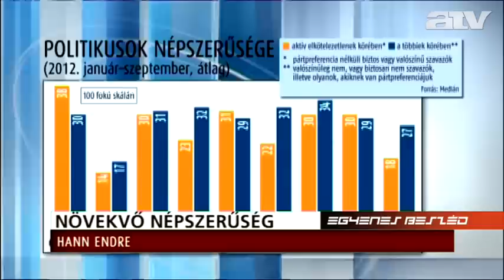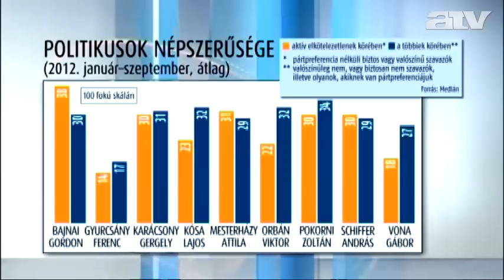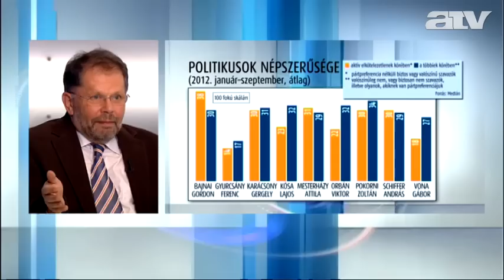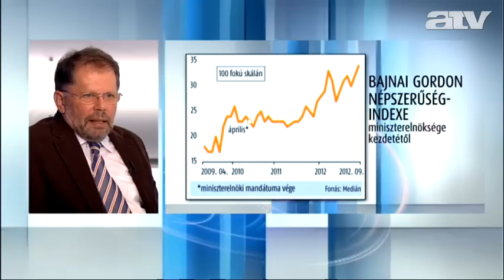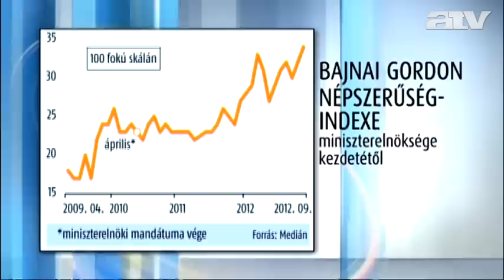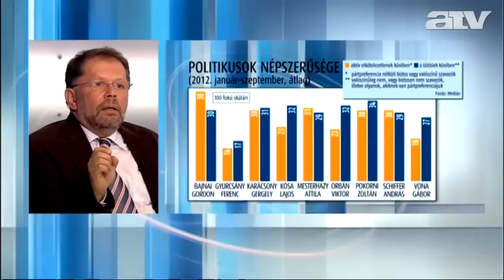Hann: Bajnai népszerűsége szárnyal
Egyre többen látnák szívesen fontos politikai szerepben Bajnai Gordont -- erről Hann Endre Beszélt az ATV Egyenes Beszéd című műsorában.